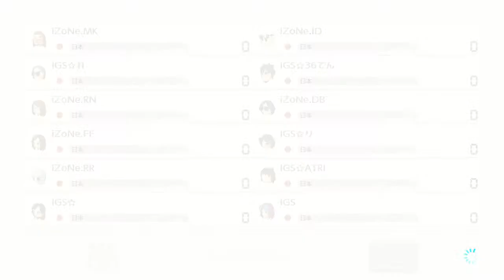【MK8DX】iZoNe vs IGS